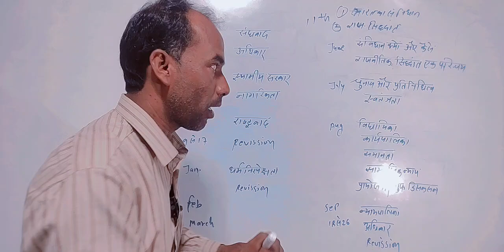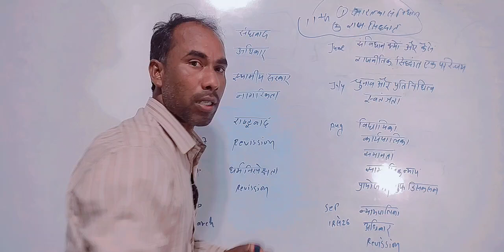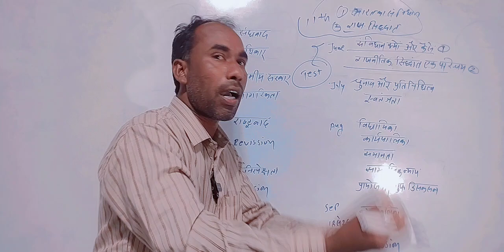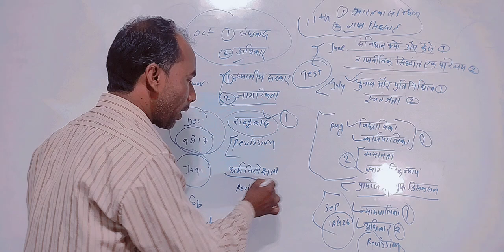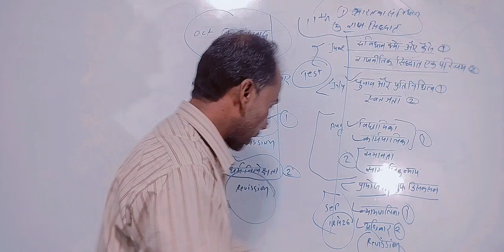कक्षा 11वी राजनीती विज्ञान । किस माह में क्या पढ़ना है class11thmpboard class11the_exam224-25